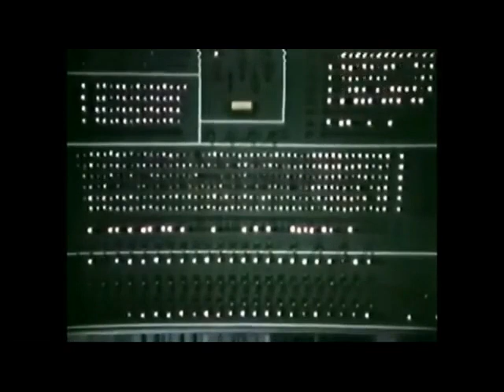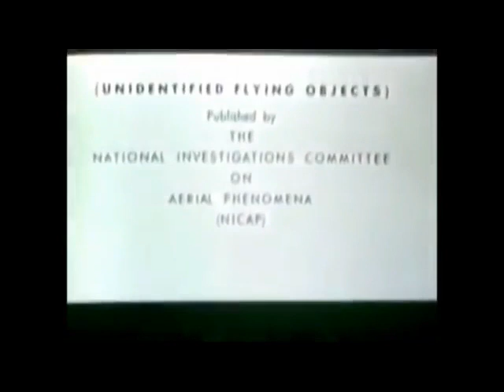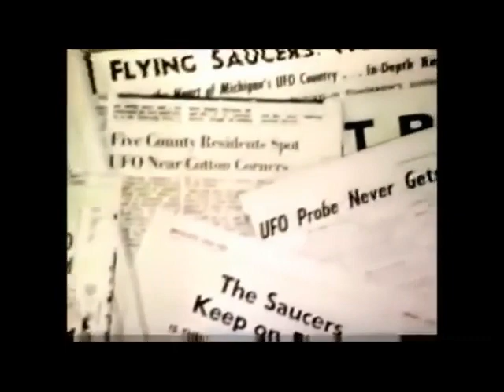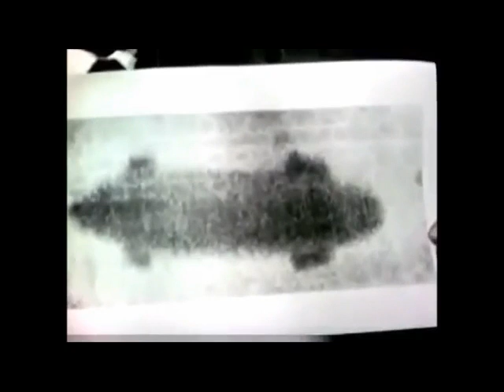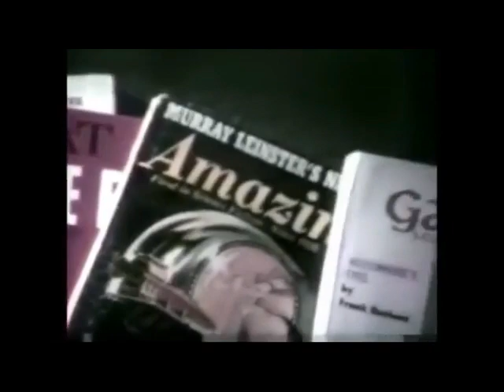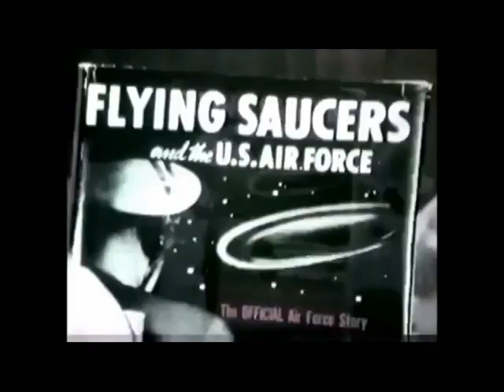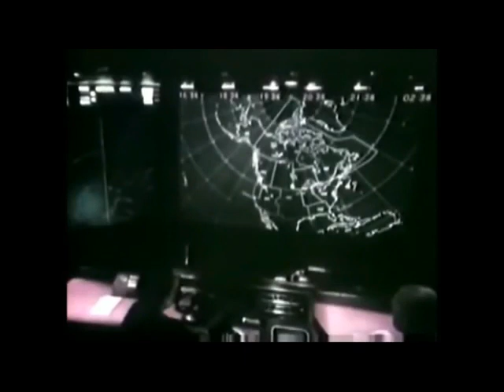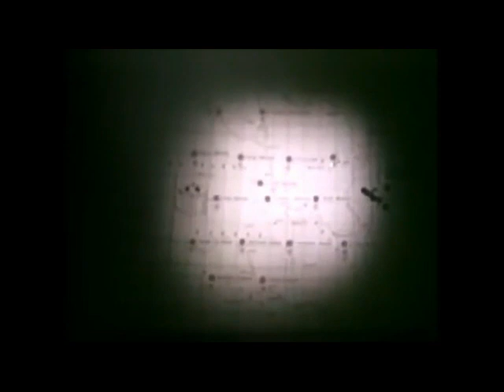UFOs With Walter Cronkite - Classic Vault (full length ep)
Also check out the other fantastic UFO and Alien Documentaries on this channel.